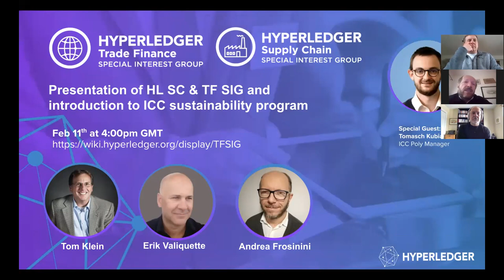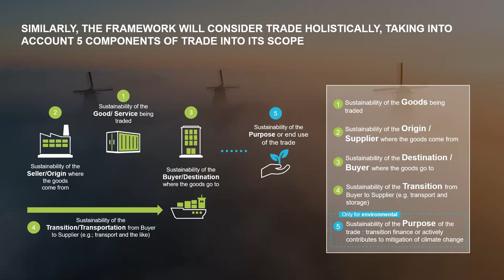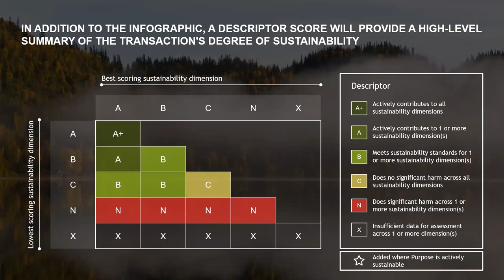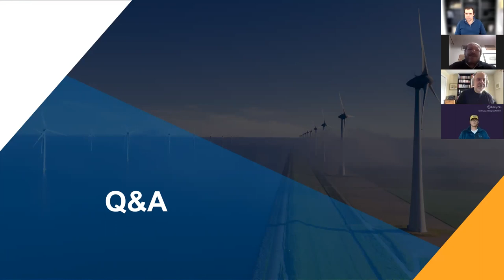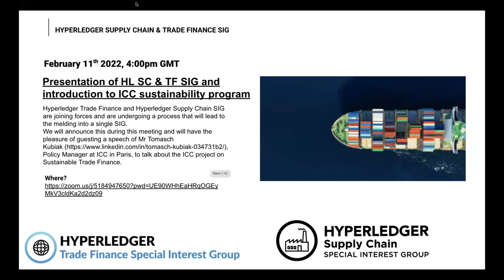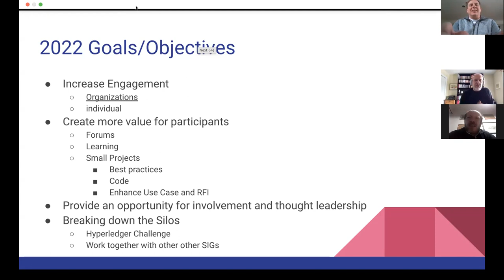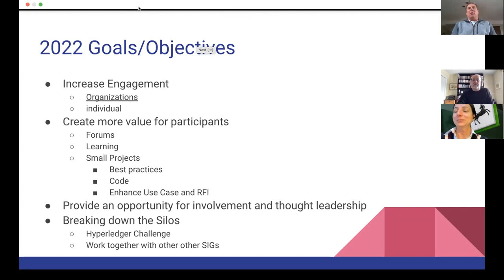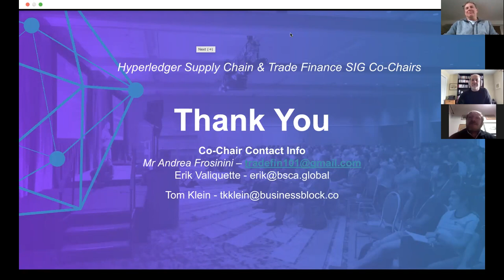ICC Sustainability standard and presentationg of SIGs merging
A virtual meeting of the Trade Finance Special Interest Group on February 11, 2022.  This included a presentation by Mr Tomasch Kubika, Policy Manager of ICC Paris and Ravi Hanspal, Partnere at BCG, had a speech on ICC sustainability standards for Trade and Supply Chain Finance. The second part of the meeting saw a presentation by Andrea Frosinini, Tom Klein and Erik Valiquette on the merging process between Hyperledger Trade Finance and Supply Chain SIGs with the steps they will undergo through. Also, they touched on the topic on the current Hyperledger Challenge 2022 and the way to accept it.